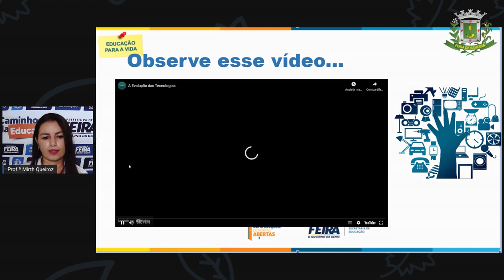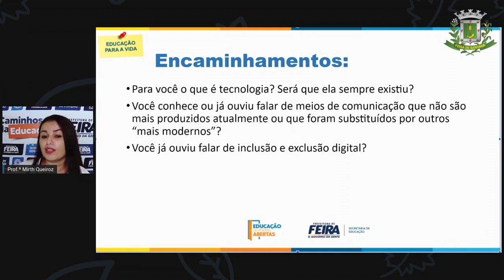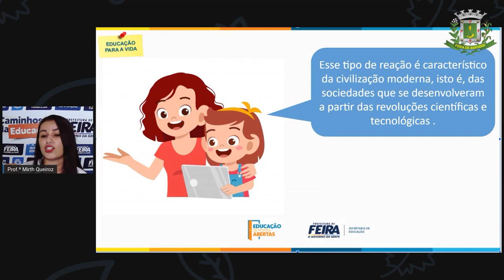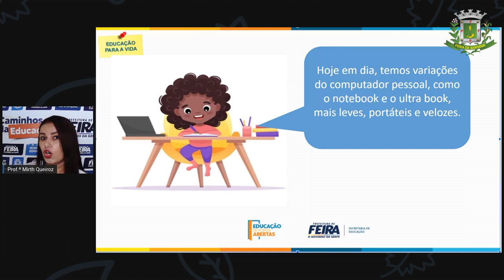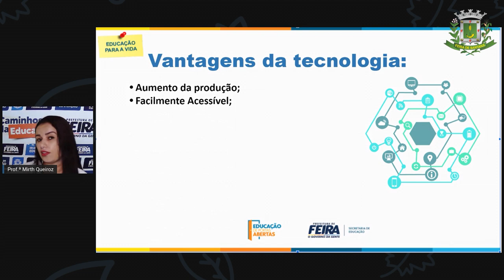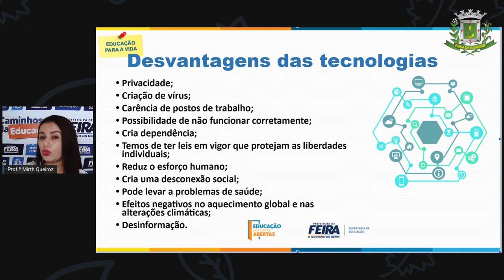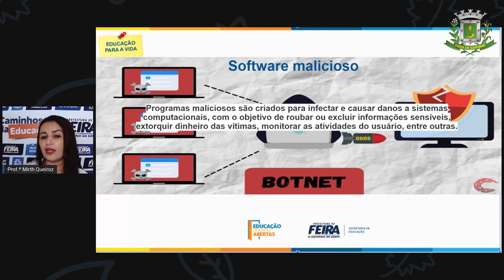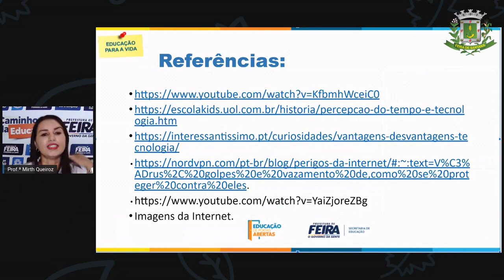4ºANO Profª Mirth AULA 17 ACOLHIMENTO Os perigos da Internet